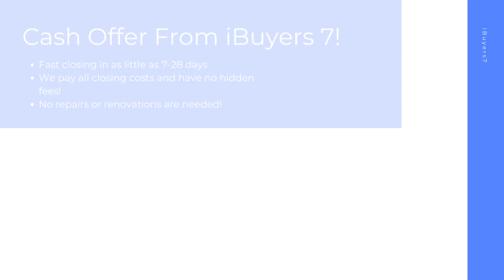iBuyers Farmington Hills Michigan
At iBuyers 7, we buy houses on a short timeline in Farmington Hills MI to make your home selling journey hassle free. As a ibuyers companies, we pay all closing costs and have 0% commission fees or ibuyer fees.

iBuyers Near Me! Farmington Hills MI!

iBuyers Companies! Farmington Hills MI!

Best Home iBuyer Farmington Hills MI!
iBuyer Near Me Farmington Hills MI!

Sell your house hassle free in Farmington Hills MI! At iBuyers 7, we have helped home sellers with all kinds of backgrounds from facing foreclosure, divorcing, bankruptcy, needing major repairs, facing issues with mold, water damage, and many other tough situations.  Sell your home in 7-28 days with the best ibuyer for homes of any ibuyer platforms.

realtor vs ibuyer the cost of convenience Farmington Hills MI
what are ibuyers in real estate Farmington Hills MI
ibuyers real estate Farmington Hills MI
best home ibuyers Farmington Hills MI
selling house to ibuyer Farmington Hills MI
home ibuyers Farmington Hills MI
ibuyer house Farmington Hills MI
real estate ibuyer Farmington Hills MI
ibuyer home Farmington Hills MI
ibuyer company Farmington Hills MI